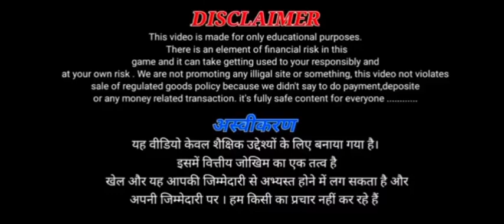new rummy app today